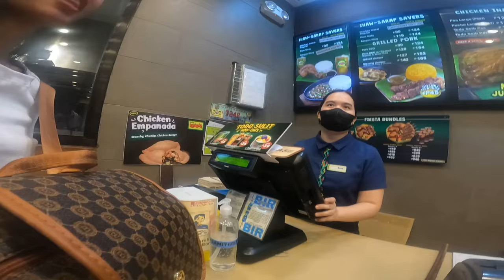Going To Get My LDR's PassPort Exciting!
trying to get my LDR's passport with us luck

The only dating site I recommend to meet beautiful Filipina signals